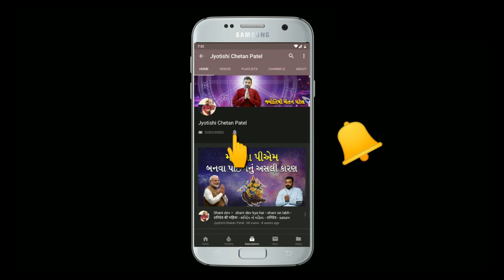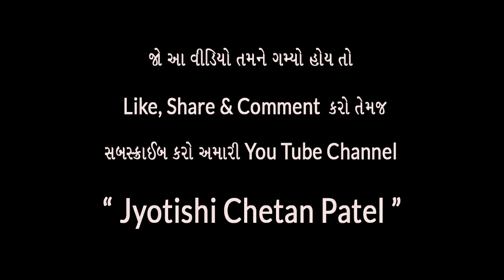vastu tips for home| ઘરમાં ઝઘડા અને કંકાસ કેમ ? | Best Vastu Video On YouTube | 2021 best vastu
ઘરમાં ઝઘડા અને કંકાસ કેમ ?। Gujarati Jyotish | Best Astrology Video On YouTube | Jyotishi 2021

તો મિત્રો ચોક્કસથી આ વીડિયો જોવો અને  જો તમને વીડિયો ગમ્યો હોય તો તેને Like અને Share કરો અને અમારી ચેનલ ને Subscribe કરો અને વધુ માં વધુ લોકો સુધી માહિતી પહોંચાડો.

Channel Related Topics:
Vastu,
Shastra,
Vastu Shastra For Home,
Astrology Videos,
Astrology Videos In Hindi,
Jyotish Shastra,
Jyotish Gyan,
Jyotish And Vastu,
Jyotish Astrology,
Jyotish Best Upay,
Vastu Shastra By Jyotishi Chetan Patel,
Vastu Shastra Expert,
Jyotishi Chetan Patel,
Astrologer,
Jyotish,
Best Jyotish On Youtube,
Best Vastu Shastra Video On Youtube,
Best Astrology Video On Youtube,
Gujarati Jyotish,
Jyotishi 2021,
Astrology 2021,
Indian Astrology,
Best Jyotish Gujarat India,
Best Astrologer In India,
Best Rashi Bhavishya Video On Youtube

Vastu Shastra Expert
Jyotish
Jyotish Shastra
Jyotish Gyan
Jyotish Astrology
Jyotish Best Upay
Best Astrology Channel On Youtube
Astrology 2021
Jyotishi 2021
Gujarati Jyotish
2021
Astrologer Chetan Patel